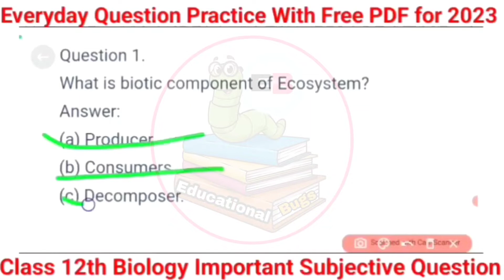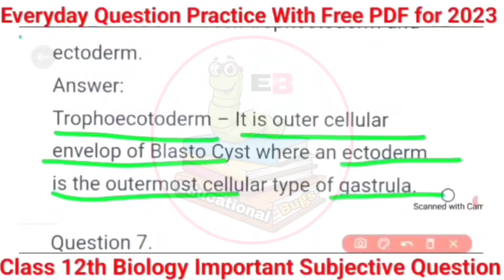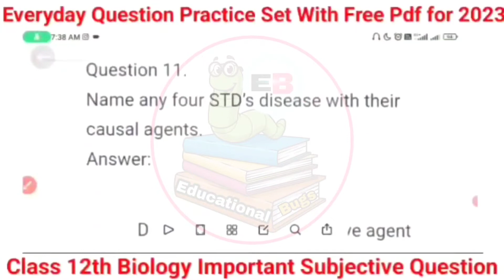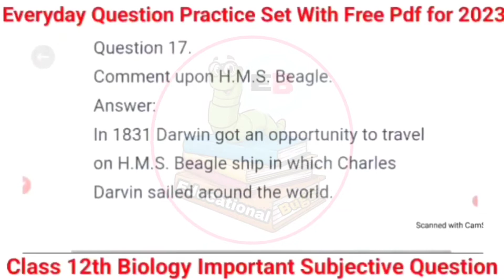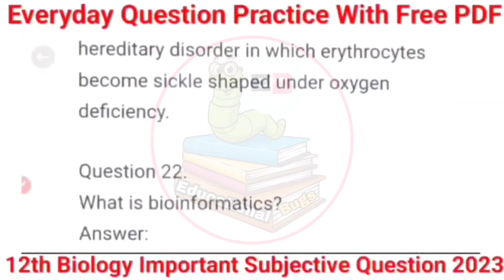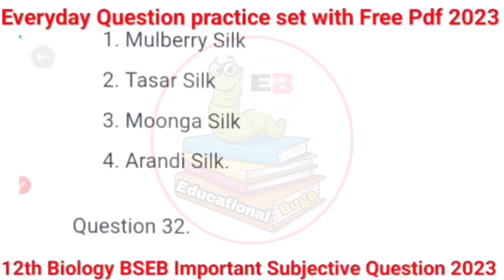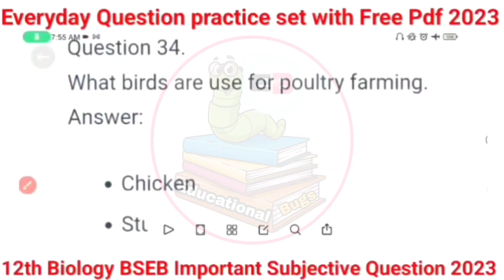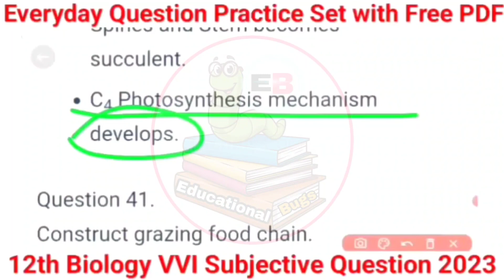12th Biology Live class 70 Marks 2600+ Subjective Question( Free PDF )sentup Exam 2023 Part ~12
12th Biology Live class 70 Marks Top 26  Subjective Question sentup Exam 2023

12th Class Biology Live Class || Physics 70 Marks Top 500+VVI  Subjective | Viral Chemistry set One shot Video

Class 12th Biology Bihar Board Important Subjective Question 2023 Exam | Biology Top 4 (2Marks) Ques

Biologyका 100% Viral Subjective Question 2023 | Biology Top 10 ( 2 marks )Subjective Question Bseb

Good Evening Friends This Is Aftab Ansari And in this video I Am going to Explain Class 12th Biology most important Question of Bihar Board And Cbse Board for 2023

उम्मीद करता हूँ कि आपको यह Video पसंद आया होगा।

Bubyeee!

Topics Cover In This Video:

Biology_Viral_Question

● 12th physics class 12th Biology sentup exam important question 2023
● 12th Annual exam Biology vvi objective question 2023
● Annual exam Biology vvi objective question

Biology 12th objective answer 2023,
Biology 12th class most vvi objective Question 2023,
Biology 12th important short question 2023,
Biology 12th Subjective Question 2023,
Biology 12th Long Question 2023,

● 12th Biology class 12th physics sentup exam important question 2023

Biology 12th Long Question 2023s

✔️ Chemistry ka Objective 12th
● 12th Chemistry vvi question 2023
● 12th Chemistry subjective vvi long question 2023
● 12th Chemistry 12th physics vvi long question 2023
● Chemistry vvi long question 2023 12th
● 12th vvi question Chemistry 2023 vvi subjective question
● Inter exam 2023 Chemistry important objective bseb
● 12th exam 2023 Chemistry chapter wise objective question
● Bihar board class 12th Chemistry important questions
● Chemistry objective science
● Bihar board class 12th Chemistry question paper 2023
● Bihar board class 12th Chemistry vvi question
● class 12th Chemistry model set
● class 12 Chemistry sample paper 2023 solved
● class 12 Chemistry ka model paper 2023
●class 12 Chemistry sample paper 2023 analysis
● class 12th Chemistry important objective
● class 12th Chemistry important objective questions
● 12th class ka Chemistry important question 2023 objective
● class 12th Chemistry important derivations
● class 12th Chemistry important topics
● class 12th Chemistry important question answer

Biology  Objective
Biology Objective Question
Biology Objective Question 12th
Biology Model Paper 2023
Biology 100 Marks 12th Arts

Math Objective
Math Objective 12th 2023
12th Math Objective Question 2023